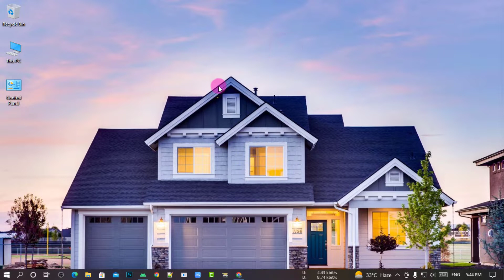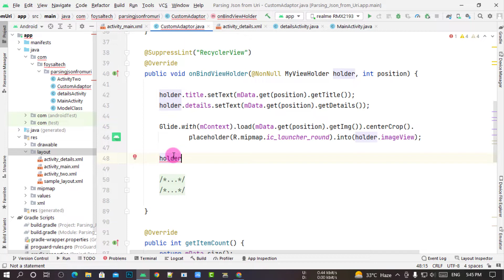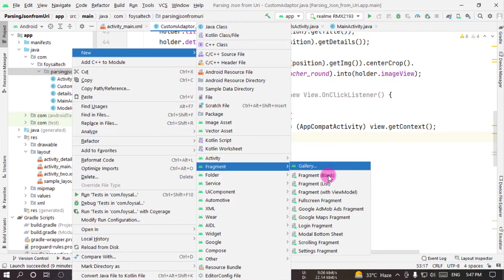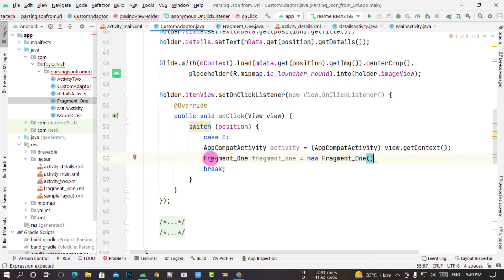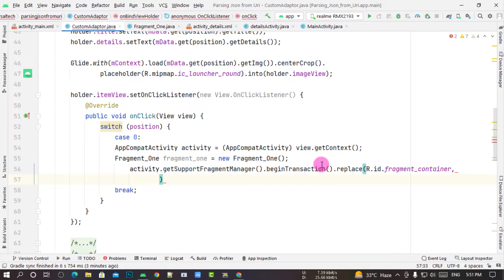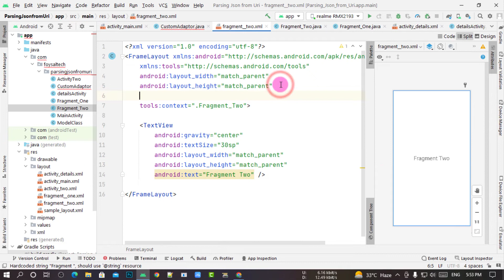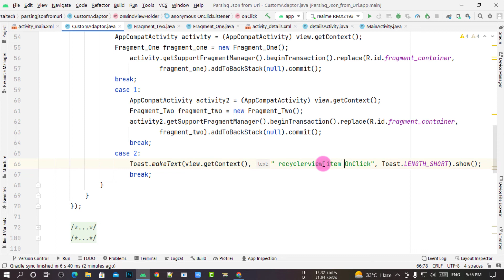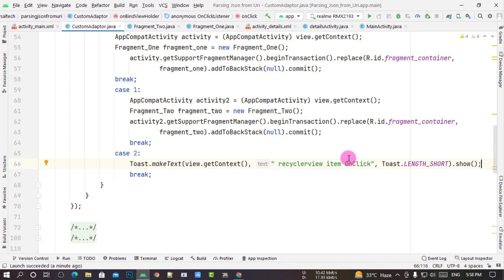how to open different fragment on recyclerview OnClick || Java | Foysal Official